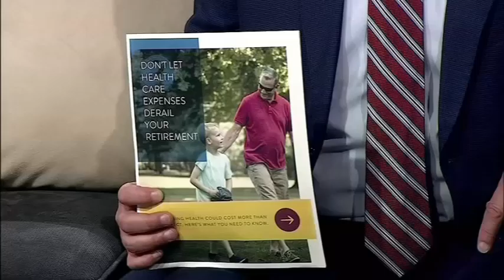Better Money: Stopping healthcare costs from derailing retirement 10/3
How to make sure your healthcare costs don't derail your retirement.